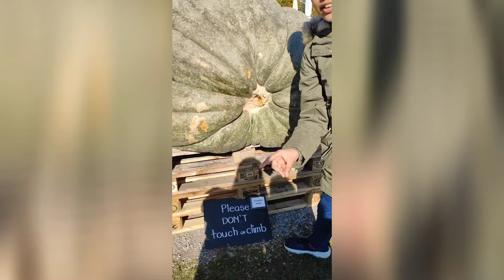Pumpkin farm in Jona , Switzerland | Halloween edition | Rappperswil